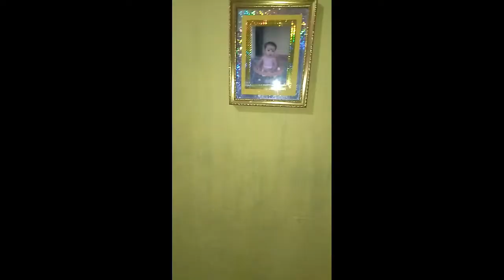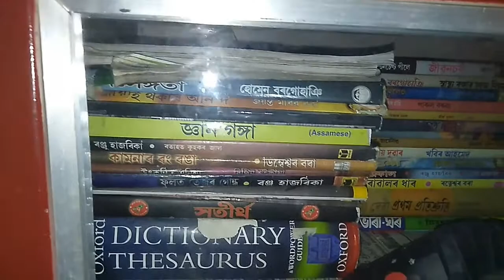vlog || Birthday khai aahilu vaginor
# Priyankagogoichannel#